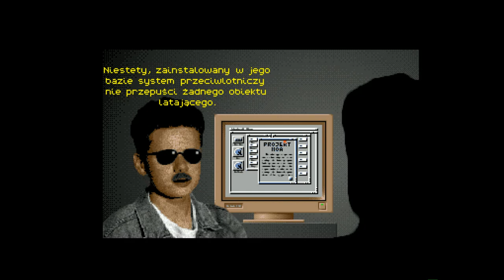Amiga 1200 - Miasto Śmierci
Miasto Śmierci - L.K. Avalon / Nipson 1996